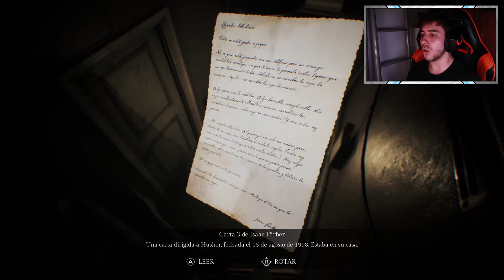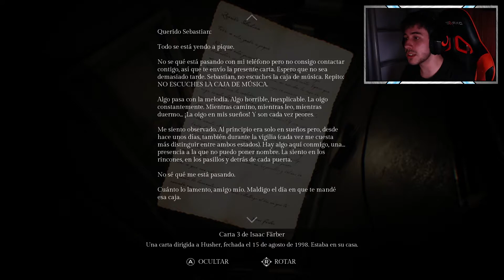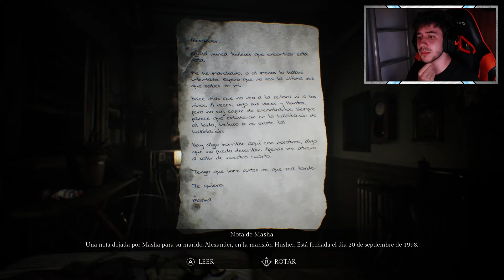JULIA LA NIÑA DEL ÁTICO #4 SONG OF HORROR EPISODIO 1 ESPAÑOL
QUE PASA EXILIADOS!!! Volvemos con esta serie la cual teníamos abandonada ya que iva muy mal las grabaciones. Ahora con el pc bien volvemos a este título lleno de misterios y sustos.
Descripción del juego: Song of Horror ofrece una verdadera experiencia dinámica de terror: el antagonista, una entidad sobrenatural a la que se conoce como La Presencia, está controlada por una avanzada IA que se adapta a tus acciones y decisiones. Sentirás un terror inimaginable cuando esta criatura de otro mundo responda a tus patrones de juego y te persiga de formas inesperadas, ofreciendo una experiencia única a cada jugador. La tensión subirá de manera gradual, y natural, en cada partida en lugar de hacerlo sobre secuencias guionizadas de antemano.
Como jugador, vivirás esta historia a través de los ojos de un variado grupo de personajes, cada uno de ellos relacionado a su manera con la historia principal. Cada uno de ellos es único y ofrecerá su punto de vista en la investigación, lo que les permitirá enfrentarse a las pistas o usar objetos de manera diferenciada. Sus acciones y decisiones moldearán el universo del juego: algunos conocerán mejor o peor ciertos aspectos de la historia, mientras que otros estarán más preparados para enfrentarse a seres sobrenaturales. Pero todos ellos morirán si La Presencia les atrapa… y la muerte es permanente. Si caen tendrás que retomar la historia con otro personaje y continuar la investigación para que sus muertes no hayan sido en vano.

EXILED